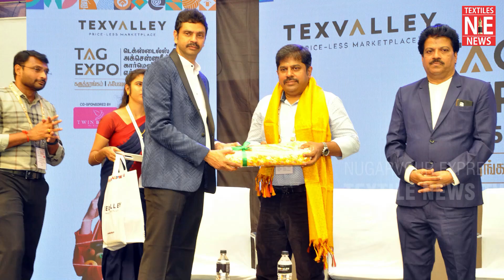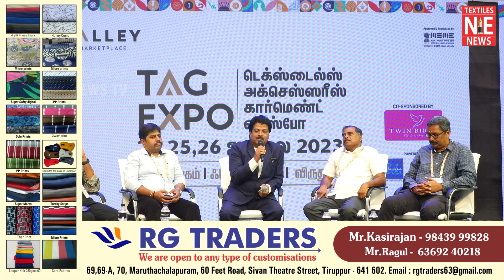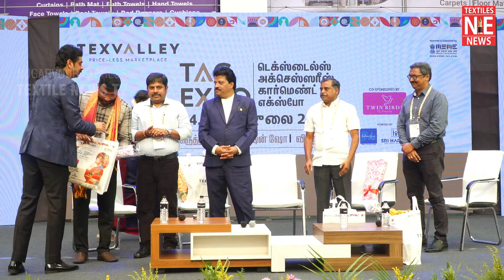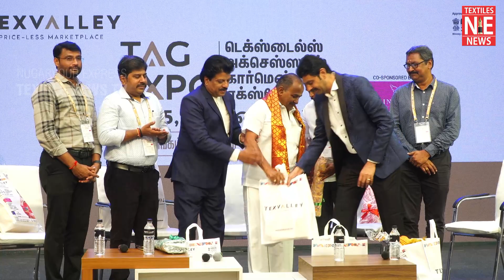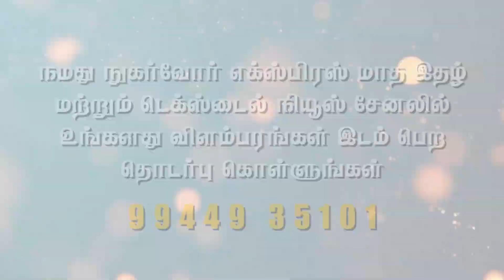2027ஆம் ஆண்டுக்குள் அனைத்து டெக்ஸ்டைல் நிறுவனங்களும் 50% மறுசுழற்சி ஆடைகளை உற்பத்தி செய்ய வேண்டும்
டெக்ஸ்வேலி & நுகர்வோர் எக்ஸ்பிரஸ் இணைந்து நடத்திய (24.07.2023) டெக்ஸ்டைல் தொழில்நுட்ப கருத்தரங்கம் (பாகம்-2)

Thanks & Regards
M. Muthukumar
Editor & Publisher
Nugarvour Express
Tirupur.